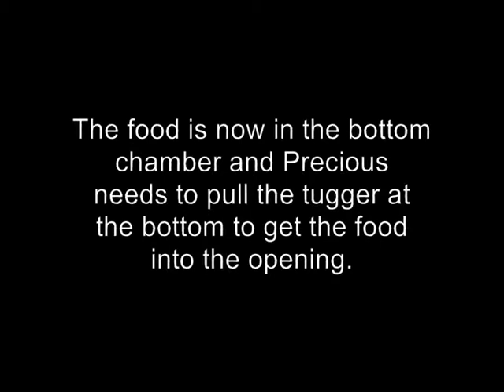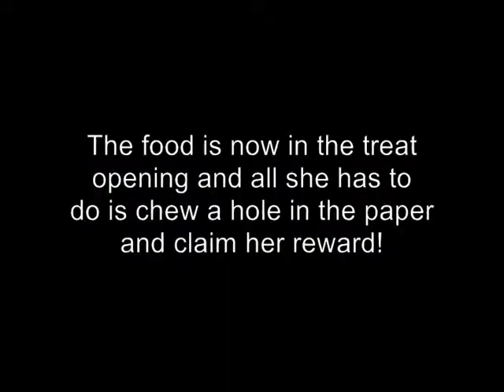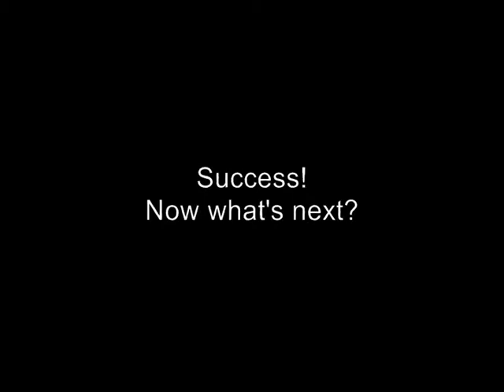Precious with Tug n Slide Tower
Here Precious the Short Billed Corella uses the Tug n Slide Tower, a new design by Creative Foraging Systems.

The description in the video pretty much says it all. Essentially, Precious needs to chew off some sticky tape to access the slider of the toy which moves the reward from the top level and down to the bottom chamber. Then she pulls the 'tugger' at the bottom of the toy. This moves the platform from the bottom chamber (where the treat is) and allows the reward to fall into the opening. Because she does all of this too quickly, I also cover the opening with multiple layers/folded paper and tape this to the toy so she has to chew that open too. Unfortunately she poked a hole while I was adjusting the camera, but you get the idea.

I make natural chew toys for birds as well as supply foraging toys.